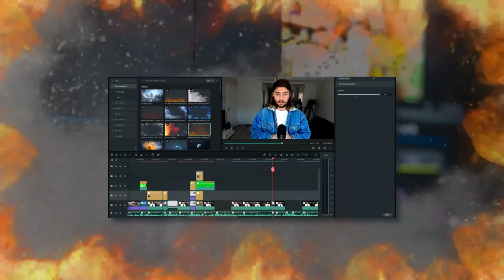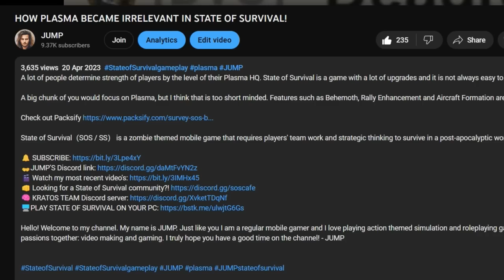I WENT UNDERCOVER TO EXPOSE STATE OF SURVIVAL!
Are you a fan of the mobile game State of Survival? Well, what if we told you that there's a secret version of the game that you don't know about? In this video, we'll take you on a thrilling journey through the week in State of Survival as we go undercover to expose State of Survival's secret version.

Welcome to TWISOS (This Week in State of Survival), where we bring you all the latest news and updates from the world of State of Survival. This week was jam-packed with action and frustration!

State of Survival is a zombie themed mobile game that requires players' team work and strategic thinking to survive in a post-apocalyptic world.